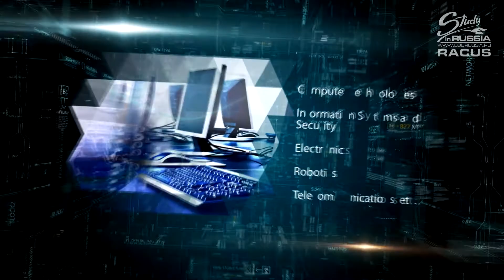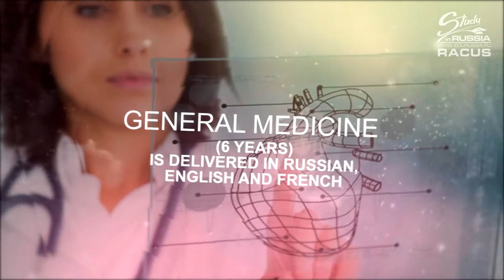Study in Russia at RACUS group universities | Top Medical Universities for International Students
Russia is becoming one of the most attractive destinations for international students and thousands have already chosen RACUS universities.

Study at 20 leading Russian state universities of the RACUS group offering 1,200+ medical, engineering, technical, economic, and humanities programs. Courses are available in Russian, English, and French.

RACUS provides full support:
- choosing a university and program
- application processing
- invitation for studies
- assistance with arrival and accommodation
- support throughout all years of study

Medical specialties are among the most popular. Russia is a global leader in training highly qualified doctors, dentists, pharmacists, and veterinarians. Modern laboratories, strong academic traditions and an internationally recognized diploma open career opportunities worldwide.